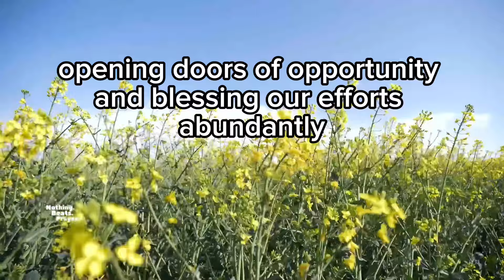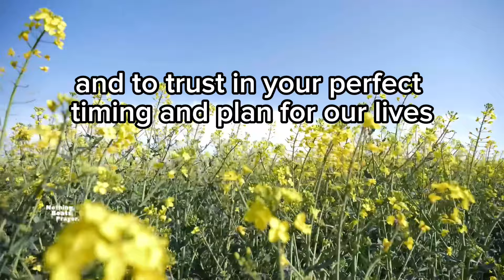Prayer For Month of May | Prayer To Bless Month of May | May Blessings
Welcome to "Nothing Beats Prayer," where we embrace the power of prayer to transform lives. As we step into May, a month brimming with the promise of renewal and growth, join us in a heartfelt prayer seeking God's blessings, protection, and guidance for our families.

In this special video, we offer a prayer to cover our families in God's grace throughout May. We ask for His divine favor in every aspect of our lives—from our homes to our health, our work, and our relationships. Let this prayer be a beacon of hope and a declaration of trust in God's endless provision and love.

May is a time of blooming flowers and new beginnings. As nature awakens around us, let's also seek a spiritual renewal in our hearts and homes. This prayer is crafted not only to seek blessings for the month but also to inspire gratitude, unity, and love among family members, aligning our steps with God's will.

Words to this Prayer:

Heavenly Father, as we step into the month of May, we come before you with hearts full of gratitude for your endless grace and mercy. Thank you for the gift of life, for the beauty of nature, and for the love that surrounds us each day.

Lord, we lift up our families to you, asking for your divine protection, guidance, and provision in the days ahead. Bless our homes with peace, harmony, and unity, and may your presence be felt in every room.

As we embark on new journeys and endeavors this month, grant us the wisdom to make decisions that honor you and align with your will. May your favor go before us, opening doors of opportunity and blessing our efforts abundantly.

Lord, we pray for healing and restoration in areas where there is brokenness and pain. Bring comfort to the weary, strength to the weak, and hope to the discouraged. Let your light shine in the darkness, illuminating the path ahead.

May this month be a time of spiritual growth and renewal for us and our families. Help us to draw closer to you, to deepen our faith, and to trust in your perfect timing and plan for our lives.

We thank you, Lord, for the blessings of May, for the promise of new beginnings, and for the opportunity to journey together as a family in faith and love.

Amen.

May this prayer bring blessings, protection, and abundance to you and your family throughout the month of May.

Together, let's build a community of faith, sharing in the journey of prayer and spiritual growth.

Seo: New month prayer, May prayer, monday prayer, monday morning prayer, Mother's Day Prayer Morning Prayer
Short Prayer
Christian Motivation
Prayer Before You Start Your Day
Time With God
Powerful Prayer
Bible Scriptures
Bible Encouragement